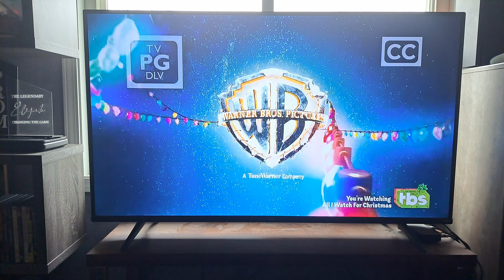Fred Claus (2007) - TBS Intro